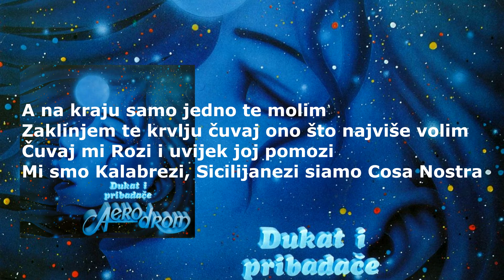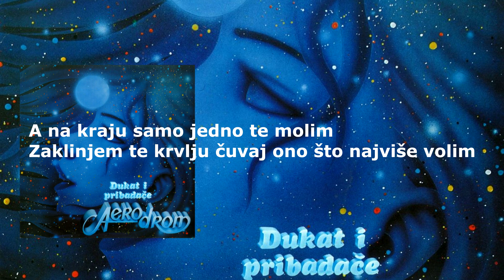Aerodrom - Fratello (Lyrics Video)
Album : "Dukat i pribadače"
Rest In Peace Rajko Dujmić

Label and copyright: CROROCK PRODUCTION

Potraži nas i na:
Facebok